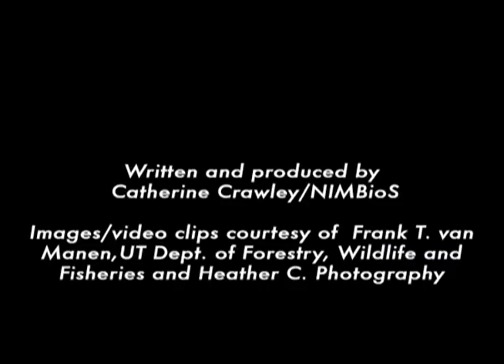Modeling Black Bears in Appalachia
Dr. Rene Salinas creates computer models that simulate changes in the black bear population in eastern Tennessee and western North Carolina. The model can help wildlife managers determine the best strategy for minimizing bear-human conflict while maintaining a sustainable bear population. Dr. Salinas conducts his research as a short-term visitor at the National Institute for Mathematical and Biological Synthesis.